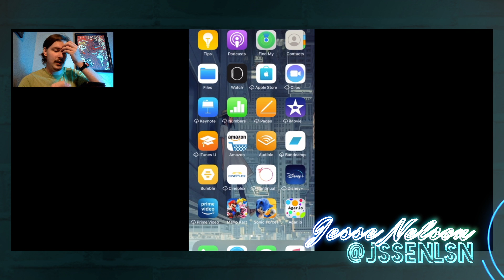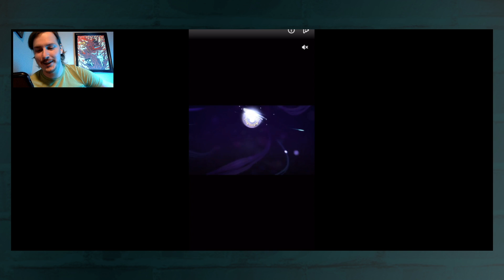Sonic Forces Speed Battle - Brought To You By Everything!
CONSUME ADS

This episode was recorded Jun 21, 2020